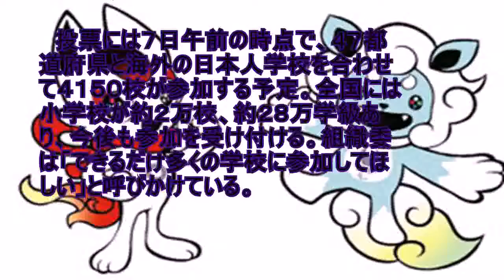五輪マスコット３候補公表、小学生投票で決定へ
２０２０年東京五輪・パラリンピック大会組織委員会は７日、大会マスコットの最終候補３作品を公表した。 　１１日から全国の小学生が学校のクラス単位で投票し、多数決で決定する。小学生による選考は五輪史上初めてという。結果は来年２月２８日に発表される。 　３作品は、それぞれ五輪とパラリンピックのマスコットがペアになっている。組織委に一般から寄せられた計２０４２作品の中から選出され、商標調査などを２か月かけて行った。市松模様をあしらったキャラクター（ア案）や、招き猫やキツネ、こま犬（イ案）、キツネやタヌキ（ウ案）がモチーフになっている。 　投票には７日午前の時点で、４７都道府県と海外の日本人学校を合わせて４１５０校が参加する予定。全国には小学校が約２万校、約２８万学級あり、今後も参加を受け付ける。組織委は「できるだけ多くの学校に参加してほしい」と呼びかけている。